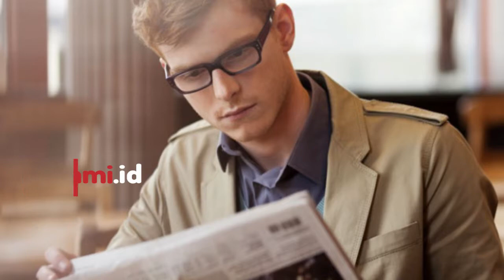Ingin Sukses Simak 5 Kebiasaan Bos Google Ini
CEO Google Sundar Pichai mengungkapkan kiat sederhana untuk bisa sukses

Apa saja?